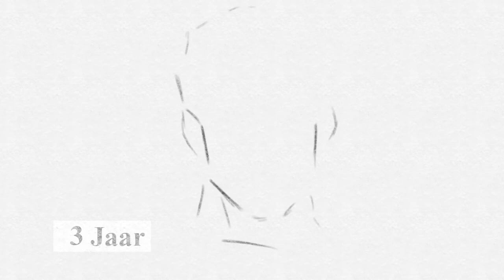Growth of Picasso - Groei van Picasso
Inspired by self-portraits of Picasso
geinspireerd door zelfportretten van Picasso